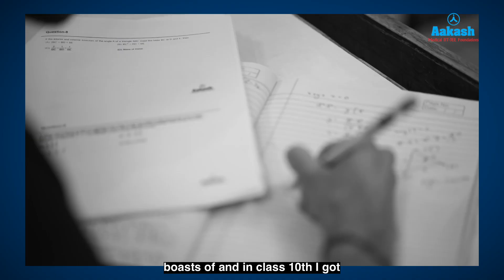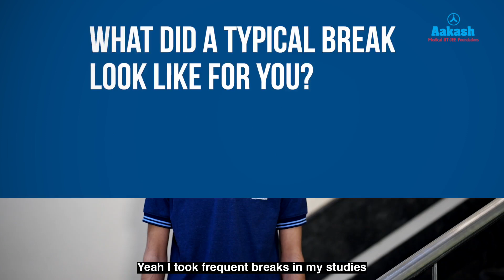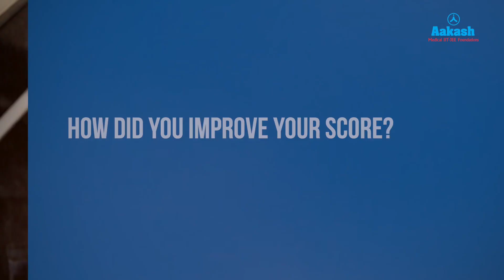JEE Main 2025 Topper | Anant Kumar | Secured 99.94 Percentile in JEE Main 2025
Scoring an impressive 99.94 percentile in JEE Main 2025 is a testament to hard work, dedication, and the right strategy. Meet Anant Kumar, who made his mark with a disciplined study routine and smart exam tactics.

In this exclusive interview, he shares:

✔ His subject-wise preparation plan and revision techniques in JEE Main 2025
✔ How he balanced speed and accuracy during the exam in JEE Main 2025
✔ Time management strategies that helped him stay ahead in JEE Main 2025
✔ The role of Aakash’s expert guidance in his success
✔ Advice for JEE aspirants aiming for top ranks